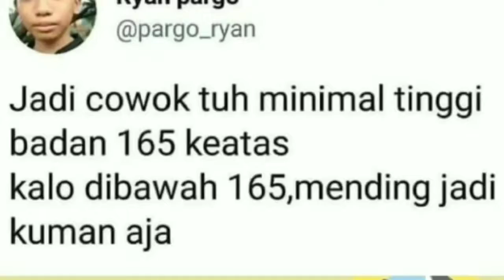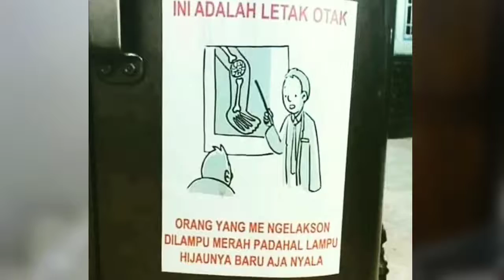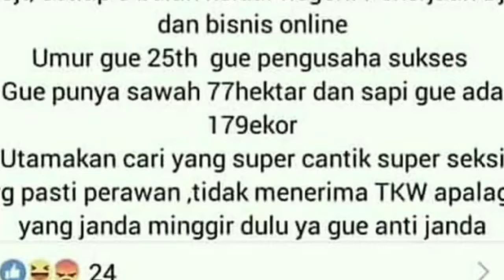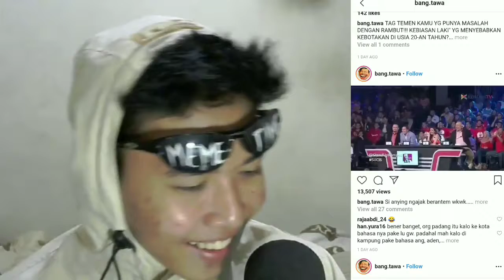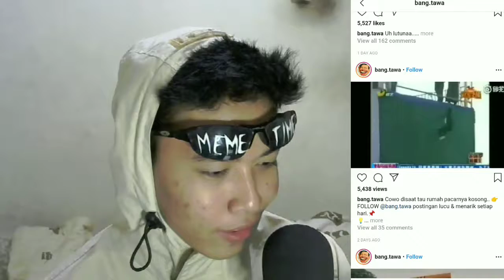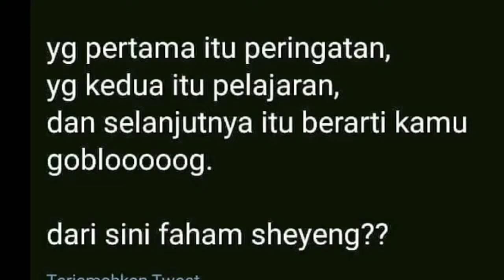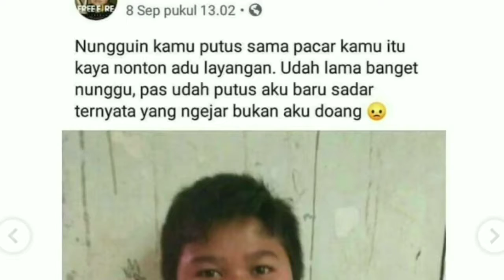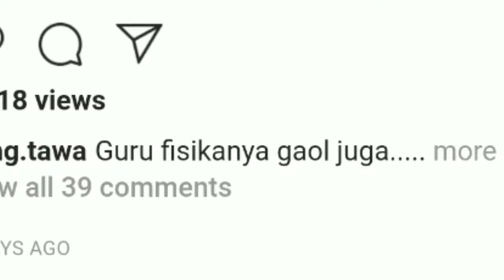EnTaH ApA YaNg MeRaSuKi Mu?